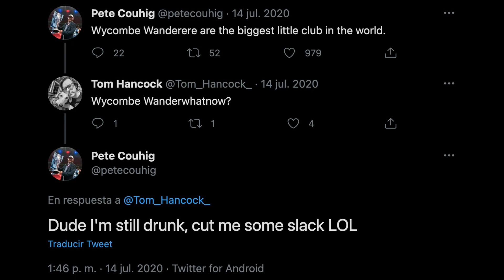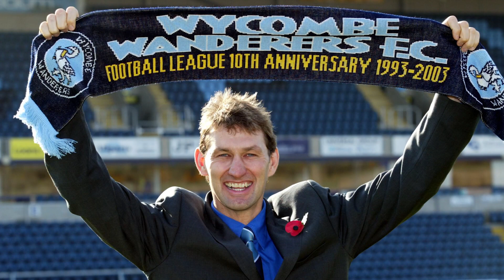ASÍ HIZO HISTORIA EL WYCOMBE EN UN AÑO INOLVIDABLE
Los WycombeWanderers han descendido a League One después de la primera temporada de su vida en Championship. Hoy repasamos llenos de orgullo el curso 20/21 que completaron nuestros muchachos, lleno de geniales anécdotas y momentos emotivos.